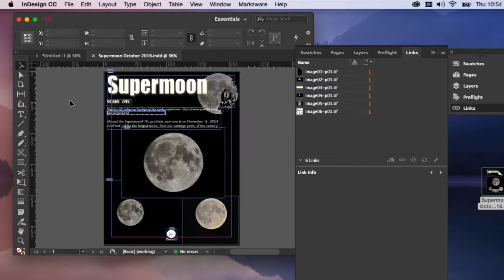Open PDF in InDesign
Open PDF in InDesign: Open Print PDFs in InDesign with PDF2DTP, as demonstrated in this video. Open or import the layered PDF. Do not just place the PDF in InDesign. Markzware has solutions for converting or importing the PDF with live fonts, images, elements, layers, colors, and more! Watch the video to learn how to open a PDF in InDesign, layered!

Note: Markzware's stand-alone PDFMarkz application replaces the PDF2DTP InDesign plug-in and allows users to open PDF files in InDesign, Affinity Publisher, and other formats